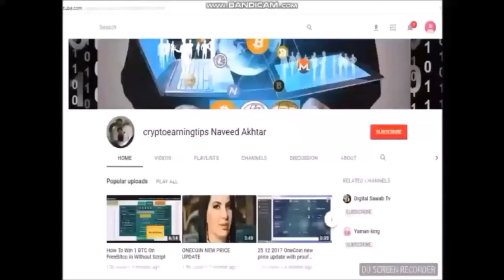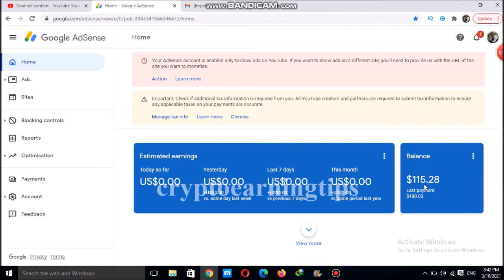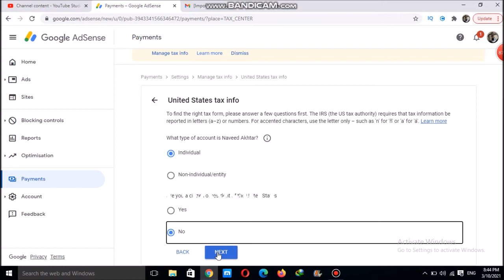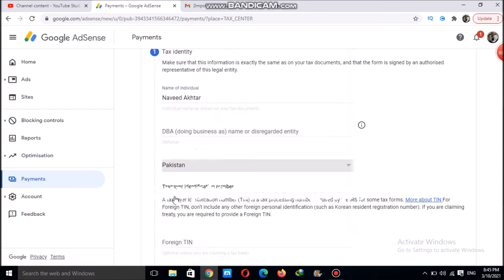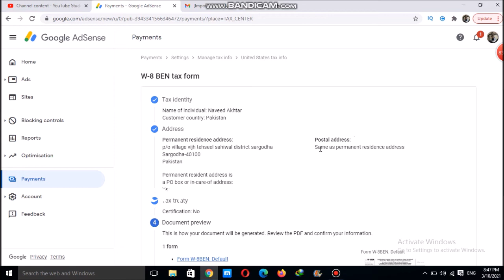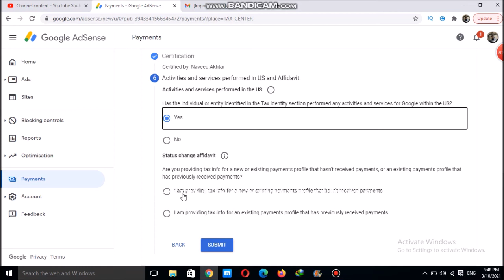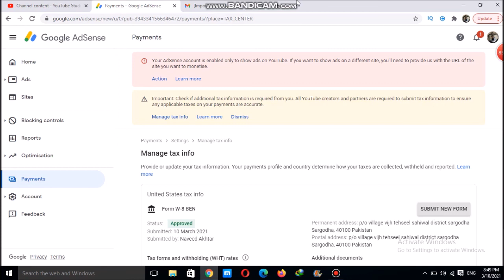How to File Correct TAX information in Google AdSense for Youtube Earnings | Pakistan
Google Adsense News 10 March 2021 - Now All Youtube Creators or Youtubers who Lives Outside US -
United States & earn Revenue or earnings from their youtube channels, Compulsory
Mandatory need to File & Submit Correct Tax Details & Documents Like TIN or Foreign TIN FTIN ,
If you dont have FTIN you can submit your Indian PAN Card for Proof that your Country has Tax Treaty with
US Government , If you fail to do so by 31 may 2021 ,Then Google may begin withholding U.S. taxes on earnings
you generate from viewers in the U.S. as early as June 2021.
Please submit your U.S. tax info in AdSense as soon as possible.
This Video Tutorial Completely Guides With Step by Step tutorial with the process of filling Tax details in
AdSense Account.

For latest news about ONECOIN Kindly visit this site
shorturl.at/mDJSU
AMAZING FREE ANDROID APP DOWNLOAD

cryptoearningtips naveed akhtar
youtube earnings,
youtube earnings tax,
youtube tax,
youtube tax return,
youtube tax update,
youtube cut tax,
youtube earnings cut,
google adsense tax form,
how to file correct tax information,
how to fill TIN google adsense,
google adsense TIN,
google adsense tax form Pakistan,
how to fill tax information in google adsense Pakistan